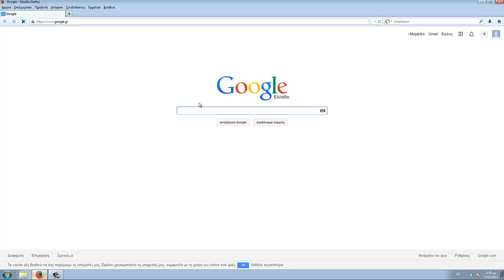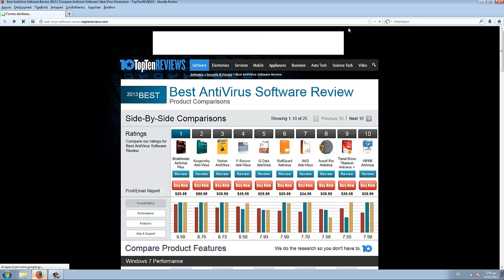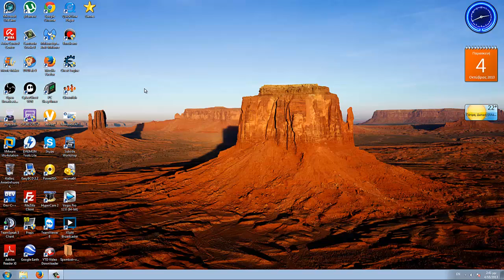Βίντεο 86 Ποιό είναι το καλύτερο antivirus program